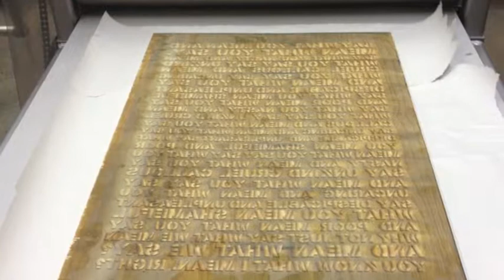Laser Cut Printmaking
Poster series called Say What you Mean completed in the Spring of 2012.

During a year of experimentation of different techniques and methods this series has come about as a transitional body of work in my career. Working with the traditional idea of wood type, a printing matrix, and a press I have crafted a body of experimental prints focusing on visual communication, or the lack thereof. The idea that any word has a different meaning to each person based on their personal experiences in life, education, demographics, and language barriers is the main interest of this series.  The goal of this series is to question how do designers use communication effectively? How do we communicate as designers and how can we successfully make messages when they can be differed to so many different meanings dependent on the viewer. With the use of Microsoft Word Synonyms, I have chosen specific words within sayings, which precisely highlight the issue of multiple meanings.